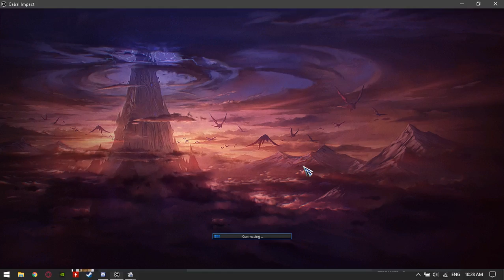CABAL-IMPACT BASIC CRAFT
we areinviting you to be part of our newly server, theres a lot of goodies there and more surprises to come, so what are u waiting fof, click the invitation link to our discord below ⬇️⬇️⬇️